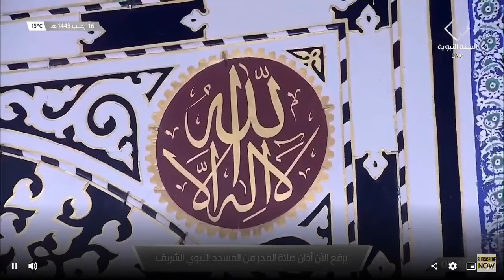17th February 2022 Madinah Fajr Adhan Muadhin Saud Bin Abdul Aziz Bukhari